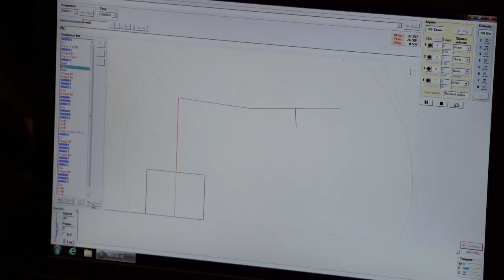Funding expands coding training to support tech sector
Building on the BCTECH Strategy, Advanced Education Minister Andrew Wilkinson announced $500,000 in funding to expand short-term computer coding courses to nine public post-secondary institutions.